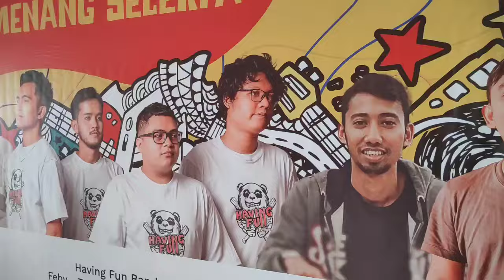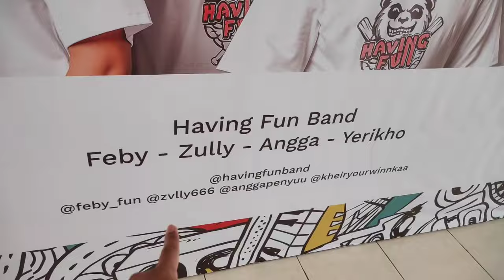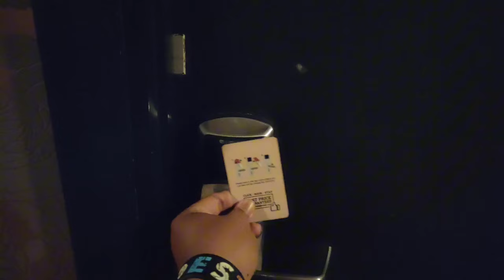FUN VLOG #3 - "LARA ATI" Goes to WAMIFEST 2023, BANDUNG (DAY II)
Minggu lalu, personil kami sekaligus penulis lirik lagu "Lara Ati" yaitu Yerikho, mendapat kesempatan untuk hadir di acara WAMIFEST 2023 "Sound of Collaboration" yang diselenggarakan oleh Wahana Musik Indonesia (WAMI) 23 September 2023 di Laswee Creative Space, Bandung. Di perhelatan event tersebut, lagu kami "Lara Ati" dibawakan ulang oleh salah satu penata musik terbaik yang dimiliki Indonesia yaitu Ari Renaldi bersama Ari Renaldi Music.

Tak sendirian, karya kami juga ditemani oleh komposer-komposer lain yang terpilih yakni:

1. Alam Zulkarnain - "Peluk 'Tuk Pergi"
2. Arih Ersada Pinem - "Kelabu"
3. Aurellia Gita - "Tresno"
4. Ayub Rohede - "Hilang Sapa"
5. Bilhaq Sandra - "Tanpa Kata, Tanpa Rupa"
6. Dea Hanara - "Cahaya Cintamu"
7. Deden Fajar Guruh - "Ku Ingin Dia"
8. Ditto Buamona - "Sempurnakan Bahagia"
9. Edur - "Sampai Tua"
10. Hadi Siswoyo - "Super Energi"
11. Juli Diho - "Hujan"
12. Melsandro - "Jaket Jins Biru"
13. Michael Yobel - "Kujatuh Cinta"
14. Yuda Arianto - "Gara Gara Kamu"